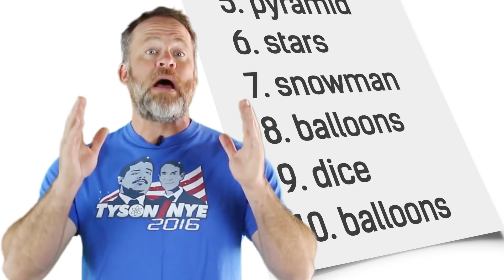How To Memorize Pi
Get my memory training tips at link above